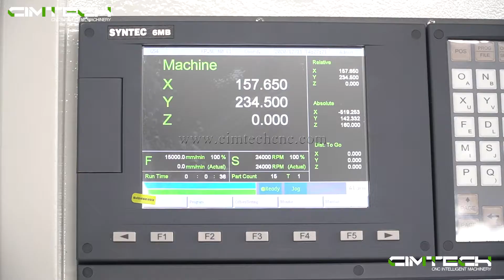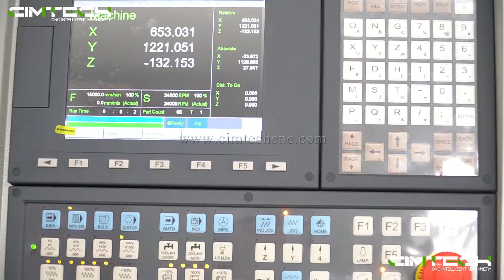Woodworking machines center, cnc router machine